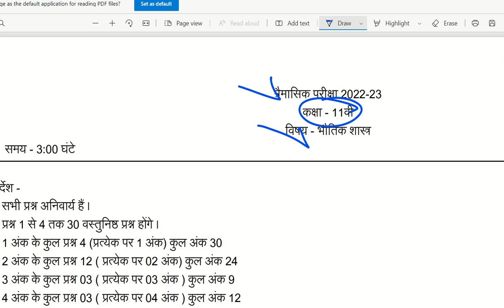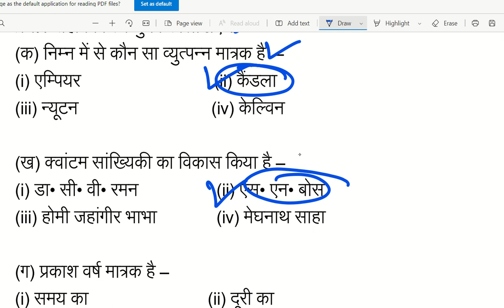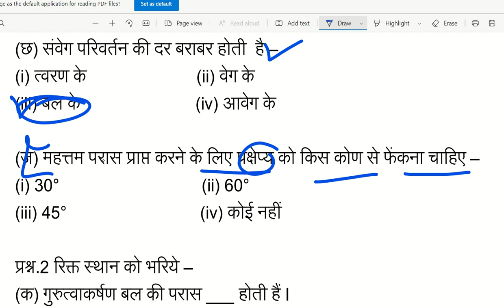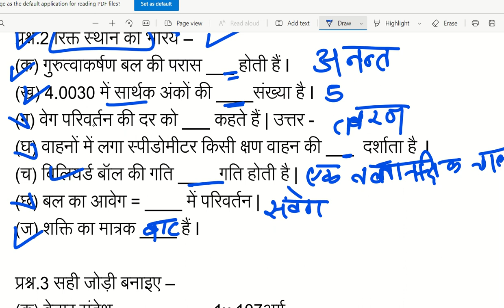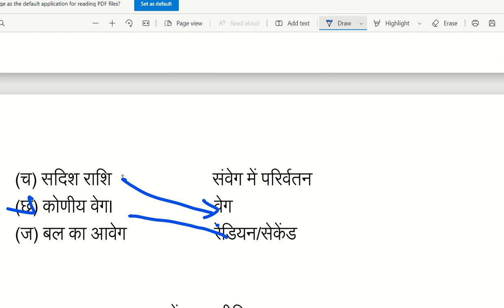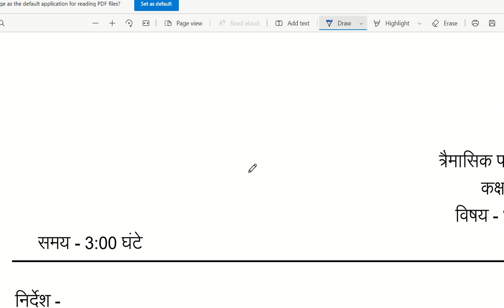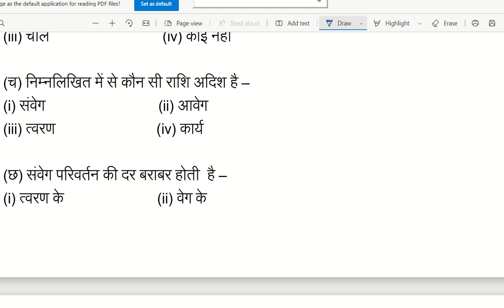class 11th physics trimasik paper MP Board 2022-23 | kaksha gyarvi bhautik Shastra paper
class 11th physics trimasik pariksha real paper full solution 2022
11th physics trimasik pariksha real paper 2022
11th physics real paper 2022 trimasik pariksha
trimasik pariksha physics real paper 2022 class 11th
class 11th bhautik vigyan trimasik pariksha real paper 2022
11th bhautik Shastra trimasik pariksha real paper
kaksha 11th bhautik vigyan trimasik pariksha real paper 2022
kaksha 11th physics trimasik pariksha real paper 2022